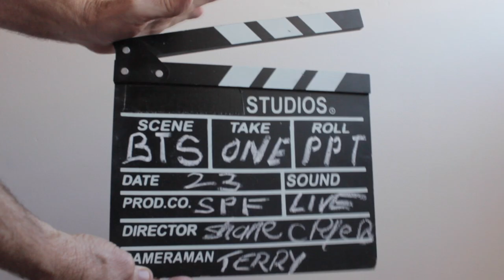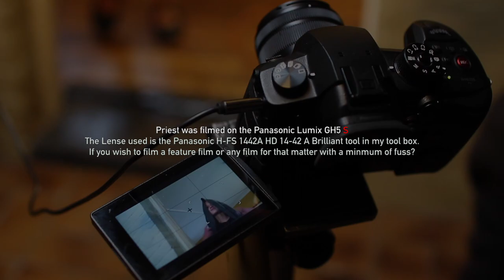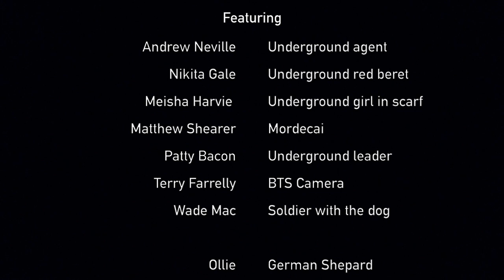Behind the Scenes part one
Award winning director shares his techniques & tricks to the trade on how he filmed a second world war movie on a shoe string budget. I decided to approach this series as short films to basically show other film makers my personal approach and method of directing and sourcing actor's and equipment necessary for the task. We all like to help each other where we can as indie film people. So I hope my little series brings you joy and helps with your next film what ever it may be.